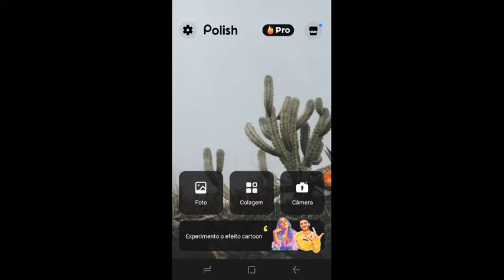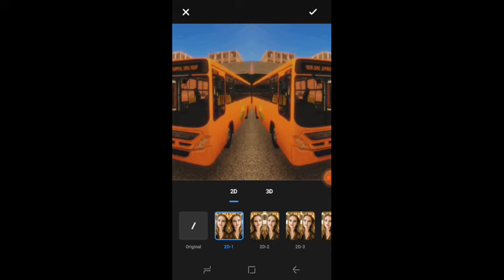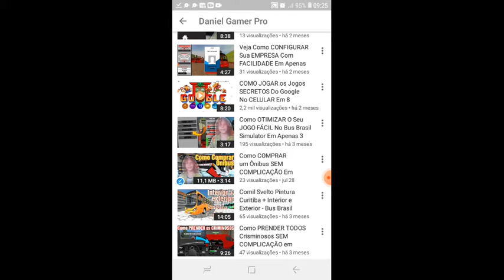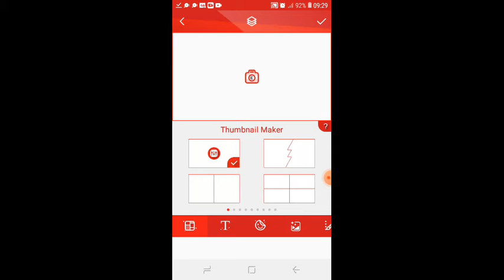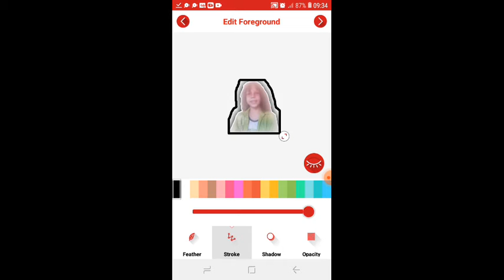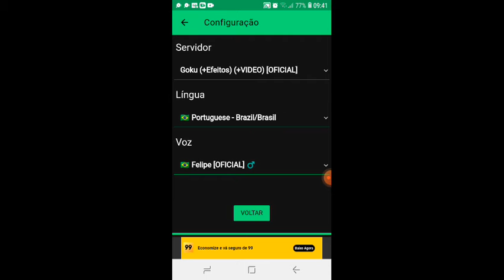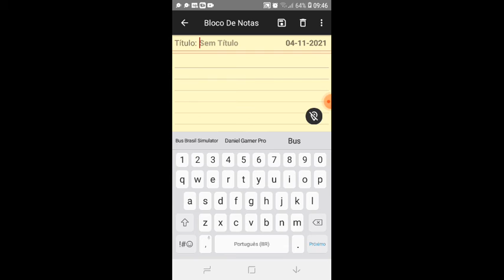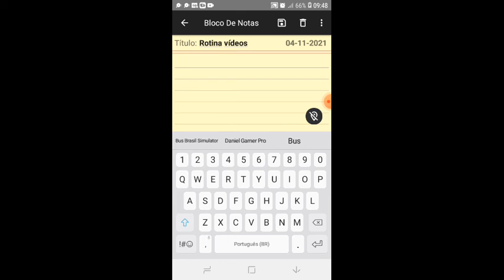Top 5 Aplicativos Que São MUITO BONS e Que VOCÊ Não Sabia Que Existia!!!(Grátis!)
Veja nesse vídeo, os 5 melhores aplicativos grátis para celular que você não conhecia!! Com um aplicativo extra!!